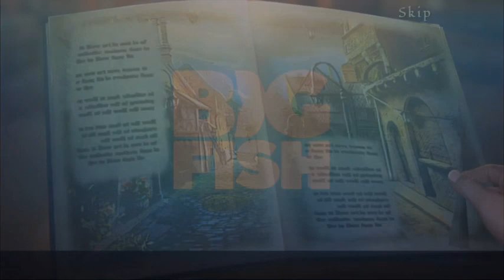Bridge to Another World: Cursed Clouds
Bienvenido a Celestis, una impresionante ciudad formada por islas flotantes, simpáticos animales parlantes, toneladas de belleza natural, vistas panorámicas y curiosos personajes locales.

Desafortunadamente, tu visita llega en un momento en que las maravillas del lugar también incluyen una maldición devastadora, terribles terremotos y una enorme serpiente destructiva.

Tu llegada, por supuesto, fue un tanto misteriosa en sí misma, y es posible que muchas cosas de este mundo te resulten extrañamente familiares, ¡pero seguramente te darás cuenta rápidamente con la ayuda del servicial zorro como tu guía!

¡Después de todo, depende de ti desentrañar un gran misterio y salvar la ciudad de las nubes en esta nueva aventura de rompecabezas y objetos ocultos!